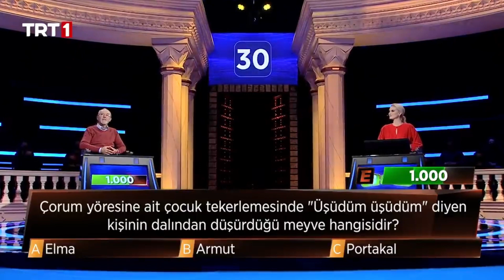Çocuk tekerlemesinde 'Üşüdüm üşüdüm' diyen kişinin dalından düşürdüğü meyve hangisidir? 3'te3 -TRT 1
3’te 3’ün 52. bölümünde yarışan;
Emekli Salih Gözen.

"Çorum yöresine ait çocuk tekerlemesinde 'Üşüdüm üşüdüm' diyen kişinin dalından düşürdüğü meyve hangisidir?"

3'te 3 Bilgi Yarışması TRT1’de!